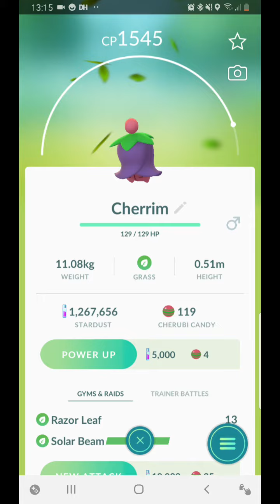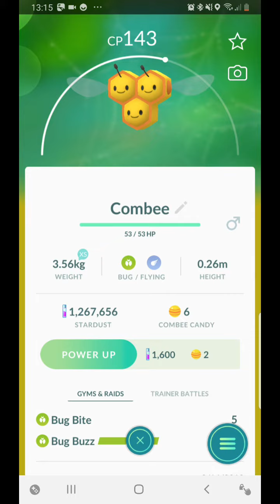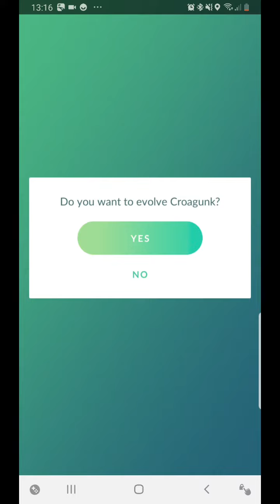3 December 2019